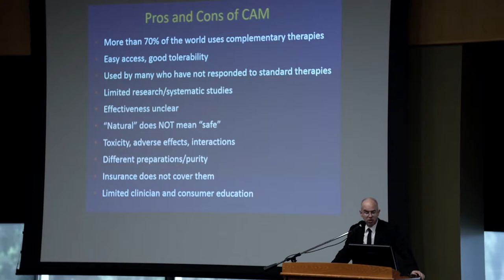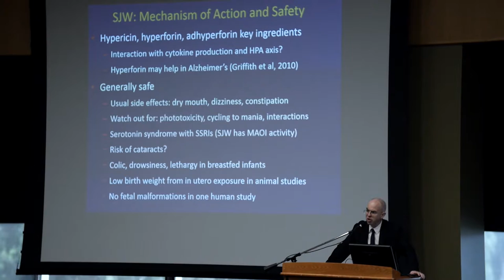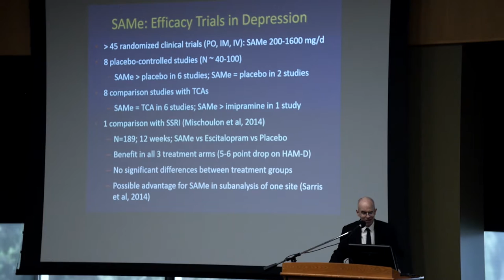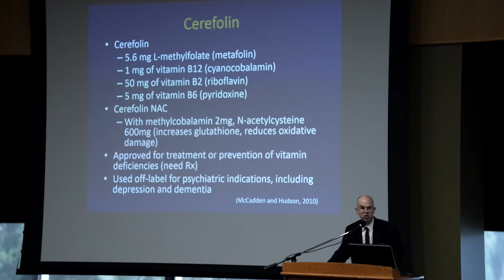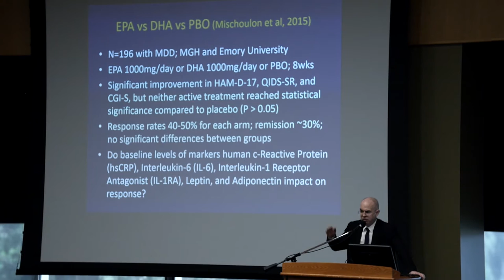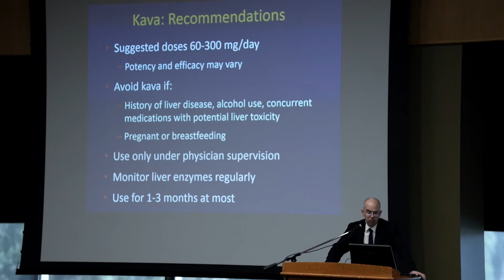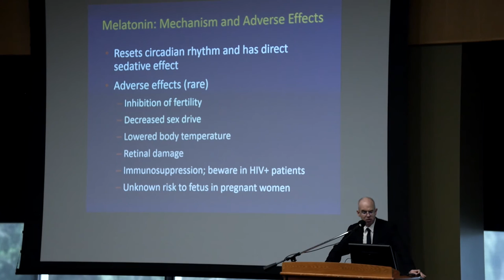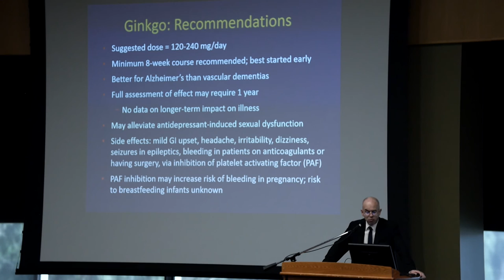David Mischoulon, M.D., Ph.D.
David Mischoulon, M.D., Ph.D.  The use of natural herbs and supplements for treatment of mental illness

1st UCLA Conference on Integrative Medicine and Mental Health